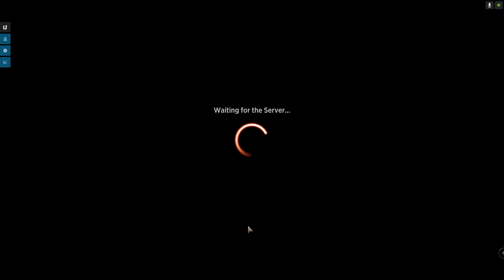MtG Arena - Brothers War Sealed Draft [November 2022]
Sealed Draft. 2000gems, no rotational draft, just make a deck with the six packs.

Timestamps:

00:00 - Making the deck
09:40 - Game 1
12:40 - Deck adjustments
13:20 - Game 2 onwards